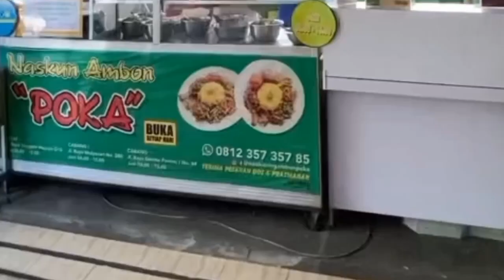Kota Ambon paling tidak masuk AKMAL di Indonesia !! Kota terbesar di Maluku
Ambon atau Ambong dalam bahasa setempat adalah ibu kota dan kota terbesar dari Provinsi Maluku. Kota yang berdiri di selatan Pulau Ambon ini berawal dari pendirian sebuah benteng yang senantiasa menjadi pusat pertumbuhan kota. Kota ini didirikan oleh bangsa Portugis yang menamainya dengan istilah Nossa Senhora da Anunciada.

Seperti apa kehidupan di kota Ambon?